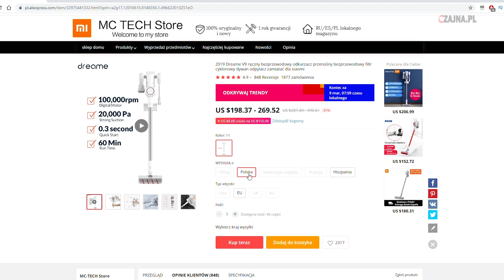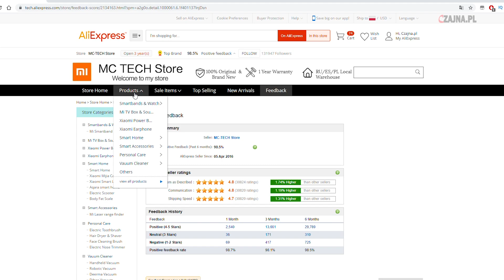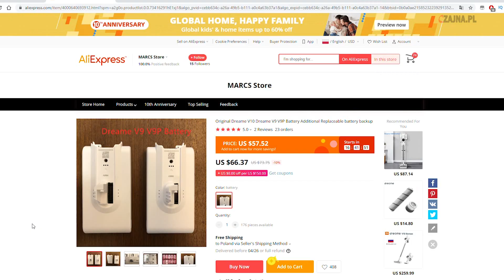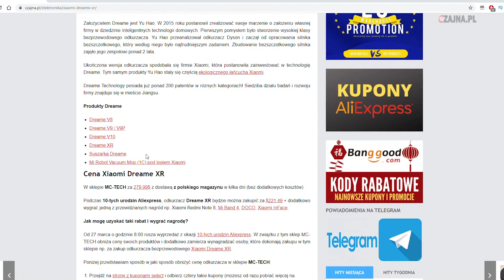XIAOMI DREAME XR [Recenzja] - Odkurzacz bezprzewodowy z serii Premium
XIAOMI DREAME XR - Odkurzacz bezprzewodowy z serii Premium [Recenzja]

👉Zawartość zestawu (Unboxing Dreame XR)👈
✅Odkurzacz z systemem 5 filtrów. Dodatkowo znajdziemy włącznik, suwak do regulowania mocy (3 stopniowy), baterię oraz pojemnik na kurz 0.5L
✅Uchwyt do zamontowania na ścianie, który jednocześnie może być stacją do ładowania
✅Metalowa długa rura, do której można dołączać końcówki / elektryczne szczotki
✅Elastyczny i giętka rura, która znajdzie zastosowanie w trudno dostępnych miejscach np. podczas sprzątania samochodu
✅Elektryczna szczotka do dywanów ze spiralnym wałkiem
✅Elektryczna szczotka z miękkim wałkiem z mikrofibry
✅Elektryczna szczotka do usuwania roztoczy (do tapicerki, dywanów itp)
✅Szeroka końcówka 2 w 1 (na środku znajduje się przesuwny element z włosiem, który w razie potrzeby zabezpieczy sprzątane powierzchnie przed porysowaniem)
✅Płaska kocówka 2 w 1 (na środku znajduje się przesuwny element z włosiem, który w razie potrzeby zabezpieczy sprzątane powierzchnie przed porysowaniem)
✅Ładowarka sieciowa EU
✅Zestaw kołków do uchwytu
✅Instrukcje obsługi w kilku językach (nie ma polskiego)